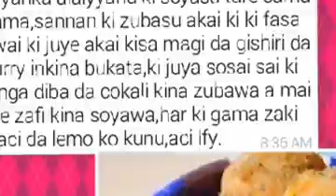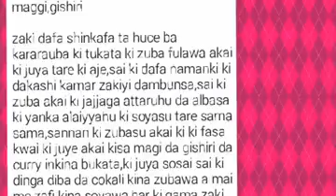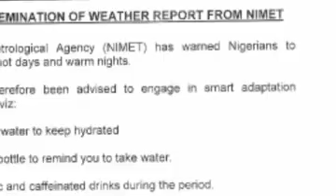Rai dangin goro || gwanin na iya episode 30 || by ahmad isa koko hausa novels littafin soyayya